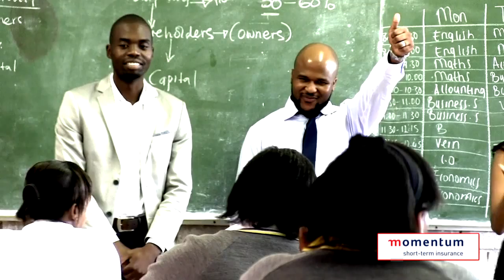The Insurance Apprentice - Sun City Insurance Conference 2015.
The Insurance Apprentice clip played at the Sun City Insurance Conference 2015.